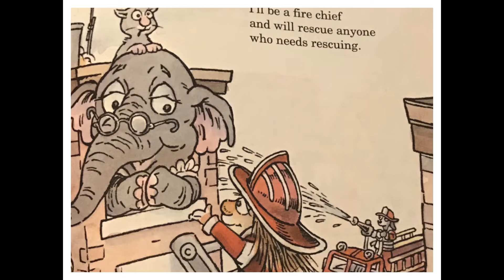Little Critter: When I Grow Up